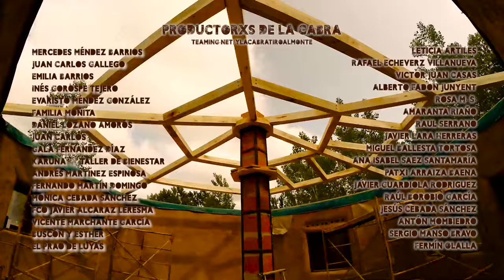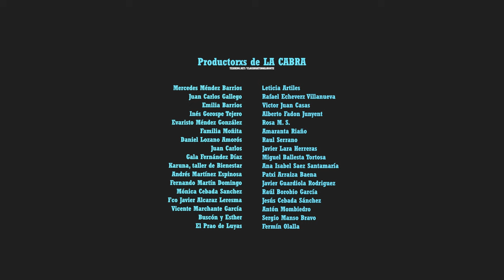CabraConstruye - CABECERA -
Cabecera de Cabra Construye con música de Pan de Capazo.
Las series de LA CABRA salen adelante gracias a NUESTRXS PRODUCTORXS.

La serie consta de 9 episodios de 20 minutos cada uno. CABRASENTADA, la productora audiovisual con sede en Tabanera de Cerrato continúa con su gran apuesta por mostrar que hay vida más allá de las grandes urbes y del sistema.

LA SERIE MOSTRARÁ A UN GRUPO DE VOLUNTARIAS Y VOLUNTARIOS, LEVANTANDO UNA CASA EN TAN SOLO 8 SEMANAS, CON LA AYUDA DE UN EXPERTO EN BIOCONSTRUCCIÓN: FERMÍN OLALLA.

Semana tras semana iremos conociendo a muchxs de las voluntarixs, que llegan en busca de conocimientos, red y levantar su propia casa el día de mañana.  Fermín Olalla, será el encargado de orientar y facilitar la construcción, explicando el cómo,  el por qué y los pasos del proceso. En tan sólo 4 semanas se levantará toda la estructura, desde los cimientos hasta el techo. La apuesta es levantar un FLEXÁGONO, una casa hexagonal pensada para la autoconstrucción, elaborada con materiales naturales, de cercanía y de fácil acceso; cómo la madera, la tierra y la paja.

La serie, totalmente autoproducida, existe gracias a los  Productores de la Cabra en Teaming, que hacen posible con su euro mensual este tipo de contenidos.  Colabora en la producción PARAMONEGRO, el colectivo de dinamización cultural liderado por Cuke Martin, también con sede en Tabanera de Cerrato, como promotor de la construcción.

Las series de LA CABRA salen adelante gracias a la FINANCIACIÓN COLECTIVA..
El primer episodio está dedicado al facilitador del proceso de autoconstrucción FERMÍN OLALLA,  y arranca con la llegada de lxs voluntarixs a Tabanera de Cerrato,

SOBRE FERMIN OLALLA

Fermin Olalla, se dedica a facilitar procesos de autoconstrucción siguiendo el modelo del flexágono de Tom Rijven. Una casa hexagonal de madera, paja y barro, diseñada para la autoconstrucción.  La idea es autoconstruir con voluntariado que aprende al mismo tiempo que se construye. Se trabajan 8 horas, como en una construcción normal. En tres semanas, el voluntariado y los propietarios, han aprendido a construir una casa desde los cimientos hasta el techo.

Por su parte TOM es el creador del sistema CUT y de French Dip, un hombre que está comprometido con una construcción sencilla y respetuosa, duradera y económica; siempre dispuesto a transmitir sus conocimientos en cursos y talleres. El objetivo de ambos es liberar la construcción y abrirla al gran público, para que deje de ser una cosa de bancos e hipotecas, y que esté al alcance de cualquiera que se pueda permitir acceder a un trozo de suelo y a los materiales básicos.

SOBRE JAVI VALDEZATE. CABRASENTADA.

Tras 15 años trabajando para la televisión, Javi Valdezate sintió  la necesidad de reinventarse y retornar al mundo rural sin renunciar a las últimas tecnologías. Así nació en 2015 Y LA CABRA TIRÓ A MONTE, una serie que da voz a quienes optaron por un modo de vida alternativo y libre, al margen de la dinámica del sistema y de las grandes urbes, mostrando que es posible vivir de otra manera sin renunciar a la calidad de vida.
Cabra Construye sería algo así como la sexta temporada de la cabra.

En 2017 se instala en Tabanera de Cerrato y crea CABRASENTADA, una pequeña productora audiovisual, con la que ayuda a proyectos alternativos a difundir sus causas. Entre los colectivos con los que colabora está EL NAÁN, EL PRAO DE LUYAS, PEZ LUNA TEATRO Y KABAYLAZINGARY. En 2020 crea la radio KJabalí.

Cabe destacar los reconocimientos y premios internacionales, que se han llevado sus largometrajes documentales. EUROPE IS GOOD (2009), AMURALLADOS (2015)  y más recientemente LA PISCINA (2023)

FICHA TÉCNICA
Cabra Construye (2024)
Temporada: 1
Número de episodios: 9
Fecha de estreno: 15/03/24
Duración de cada episodio: 20 min aprox
Plataforma: Canal de Cabrasentada . Semanal. Viernes.
Guión y Dirección Javi Valdezate
Producción: Cabrasentada / Productorxs de la cabra
Promotor: Cuke Martín  – Paramo Negro productions
Reparto: Cuke Martin, Fermín Olalla, Javi Valdezate
Imagen y sonido:  Cabrasentada
Asesoramiento Técnico: Fermín Olalla

Rodado íntegramente en Tabanera de Cerrato.

A lo largo de esta primera temporada de CABRA CONSTRUYE iremos conociendo a lxs voluntarixs que se juntan para levantar una casa de manera colaborativa en tan solo 8 semanas. Gente que apuesta por otra forma de vida más allá de la rueda del sistema